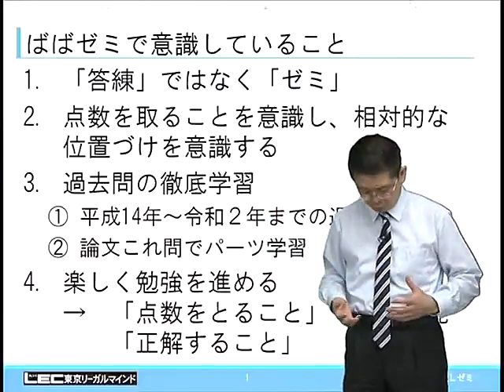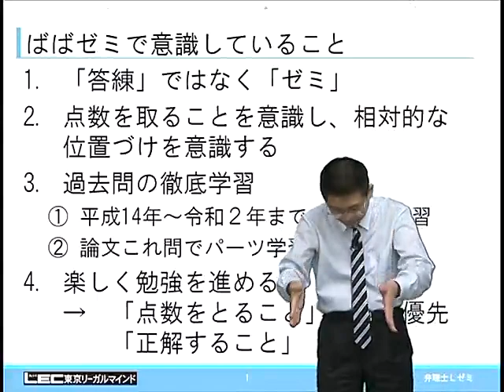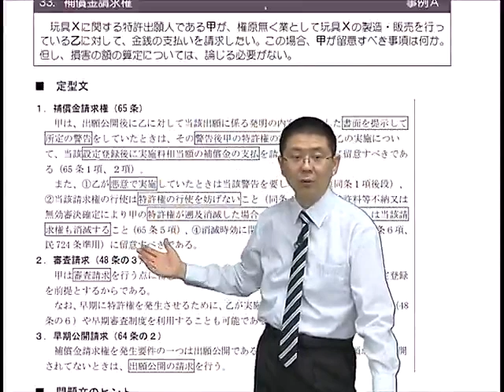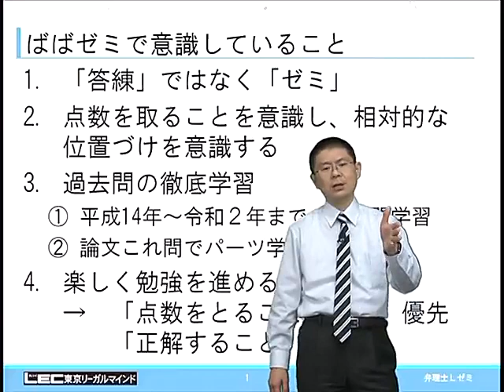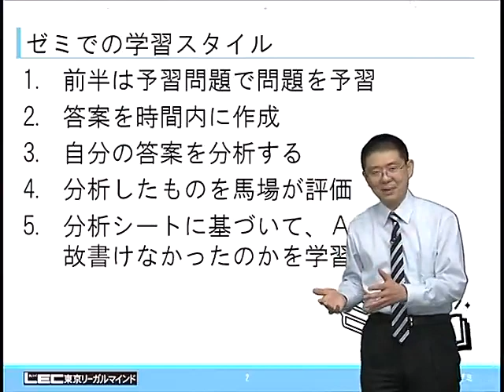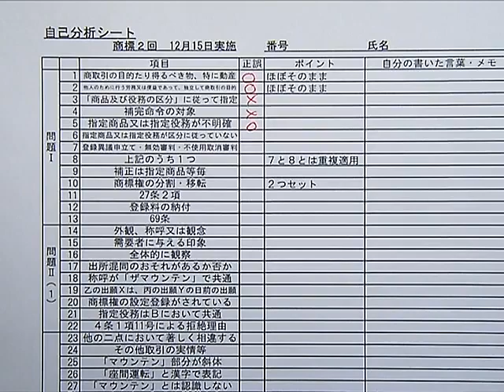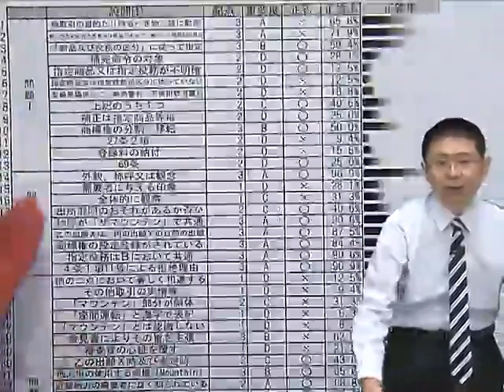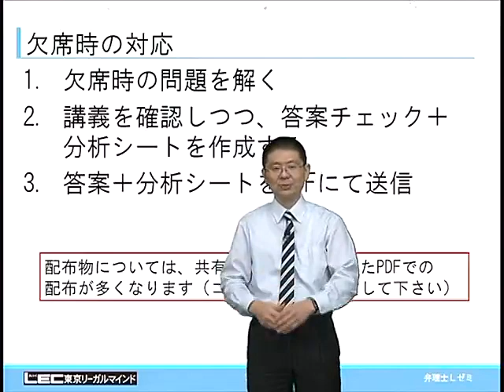【ＬＥＣ弁理士】Ｌゼミ‹冬期生›プロモーション（馬場講師）